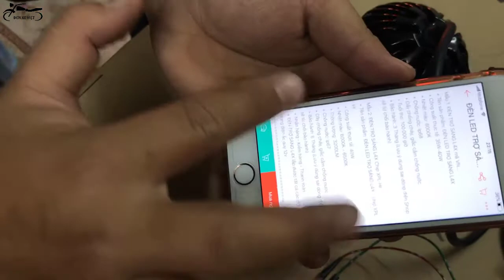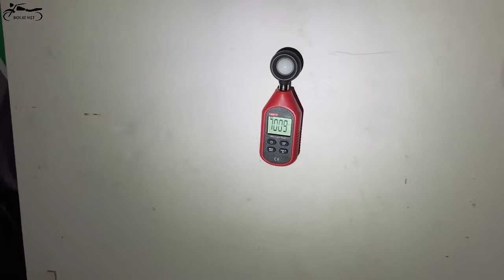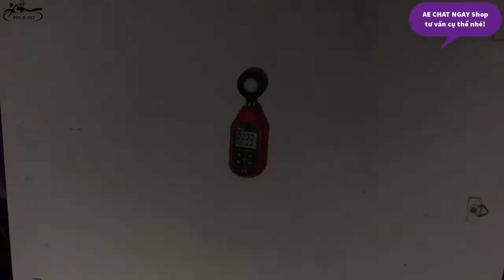SIÊU SÁNG MẪU ĐÈN TRỢ SÁNG L4X SỐ 4 CỦA ĐÈN XE VIỆT - CÔNG SUẤT CHỈ 24W ĐỘ SÁNG 11700 LUX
Cửa hàng ĐÈN XE VIỆT chuyên sỉ lẻ phụ tùng, phụ kiện, đồ chơi độ chế cho xe máy.
🏠 193 Phú Diễn - Bắc Từ Liêm - Hà Nội
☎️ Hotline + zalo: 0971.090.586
Ship toàn quốc ạ.